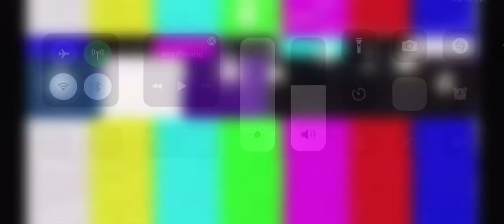Skye swears! 🤣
This doesn’t belong to me